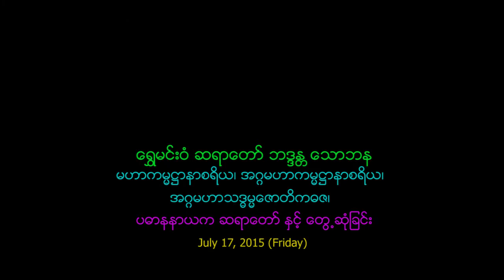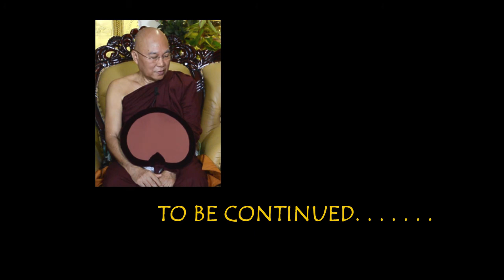Shwe Min Wun Sayadaw 001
မဟာကမၼ႒ာနာစရိယ၊ အဂၢမဟာကမၼ႒ာနာစရိယ၊ အဂၢမဟာသဒၶမၼေဇာတိကဓဇ၊ ပဓာန နာယက ေရႊမင္းဝံ ဆရာေတာ္ ဘဒၵႏ ေသာဘန
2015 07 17